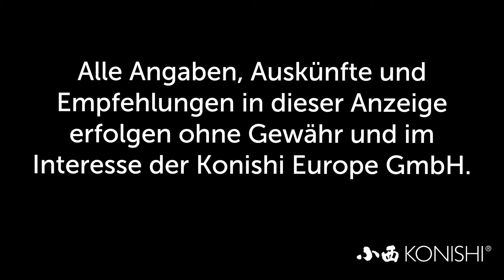Modern Koi Blog #3774 - So inspiziert Harald seine Koi im Winter